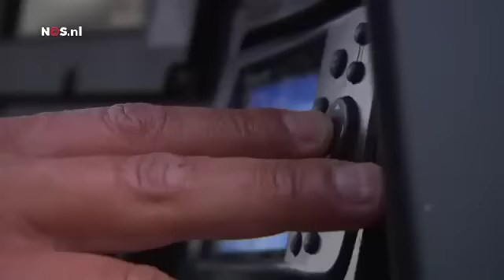Burgemeester John Berends ontvangt nieuwe bondscoach volleybal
Burgemeester John Berends ontving op 22 januari de nieuwe volleybalbondscoach voor de dames, Giovanni Guidetti, die per helikopter arriveerde op het terrein van Omnisport in Apeldoorn.